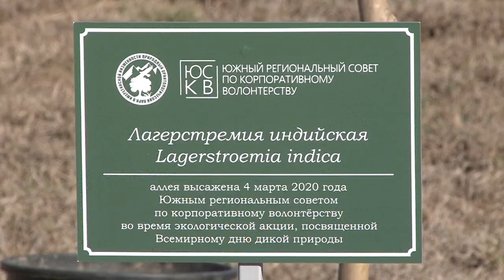В Сочи появилась аллея индийской сирени. Новости Эфкате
В орнитологическом парке Сочи высадили аллею сирени, установили лавочки и домики для птиц и животных. В парке прошла масштабная экологическая акция, посвященная Международному дню защиты дикой природы.
Более 300 волонтеров собрались в Орнитологическом парке Сочи. Цель – провести работы по благоустройству и озеленению парка. Поддержку мероприятию оказало Министерство природных ресурсов Краснодарского края. Как отметил замминистра, акция проводится не только для повышения рекреационной привлекательности природного парка, но и с целью тиражирования передового опыта корпоративного волонтерства на Юге России.